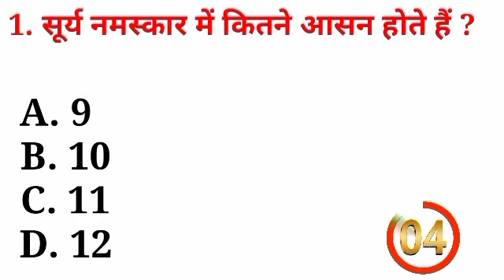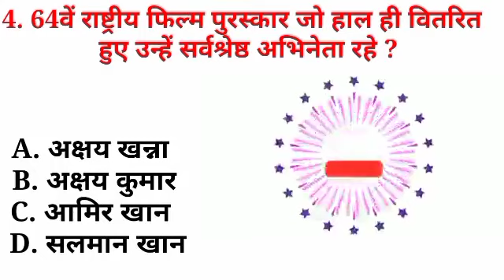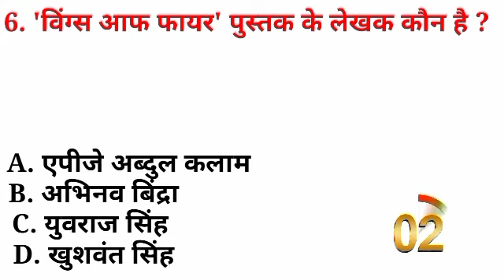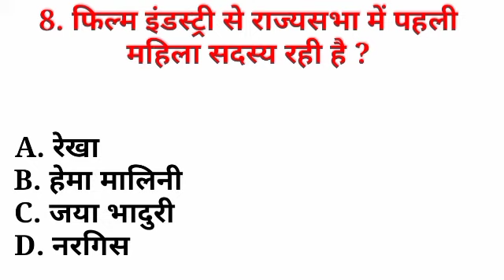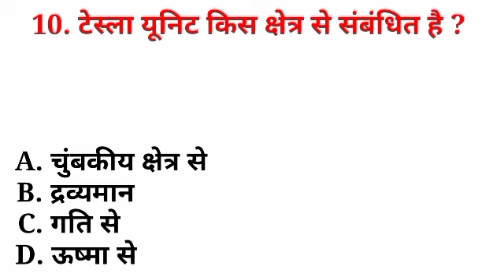सरकारी नौकरी में अधिकतर पुछे जाते है || General knowledge || Gk Quiz | Samanya Gyan Hridesh Gk Study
Gk || General knowledge || Gk Quiz Questions || Gk Most Important Quiz || Gk Solve Paper || Hridesh Bihari
Gk_ Solve_Paper
gk
general knowledge
important gk question and answer for
competitive exam
quiz test
important gk
Quiz test
competitive quiz
gk qoestion and Answer
India gk
hindi gk
samanya gyan
gk qoestion
india gk in hindi
2022 gk qoestion and Answer
Lucent geography
geography gk qoestion
Lucent 1000 prashan
Lucent MCQ
IAS gk
PCS gk
Police gk